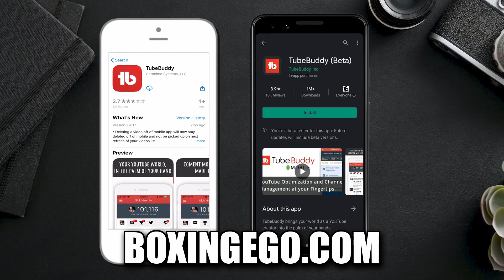(WOW) MIGUEL BERCHELT JACKED!!! LOW BODYFAT, MUSCLES BULGING AHEAD OF OSCAR VALDEZ TILT | BOXINGEGO